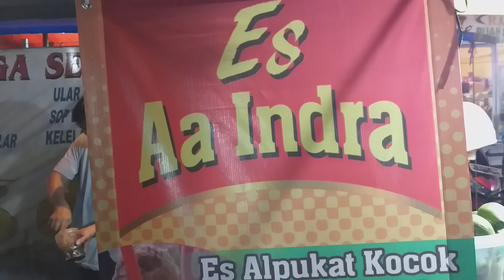ES ALPUKAT KOCOK AA INDRA | AVOCADO ICE SHAKE streetfood 131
Es alpukat kocok aa indra ini berada di pasar lama, kota tangerang, banten.
Harga per gelas Rp 15.000